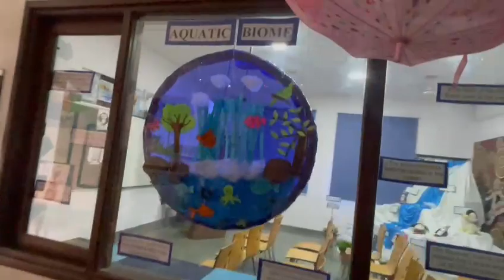CULMINATING ACTIVITY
Gearing up for our Grade 4 culminating scheduled tomorrow!

Student displays and stations on the curriculum covered left the entire facilitator and student community awestruck - with fabulous outcomes!

Setting benchmarks that exceeded all time expectations!

Way to go The Great School Facilitators!

Super Super Claps 👏